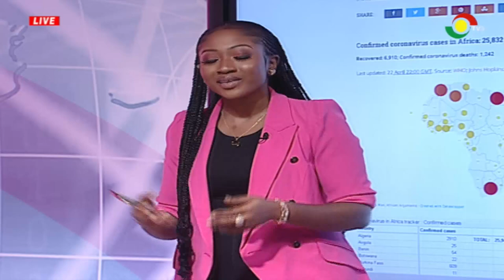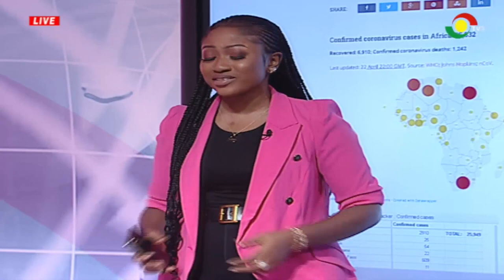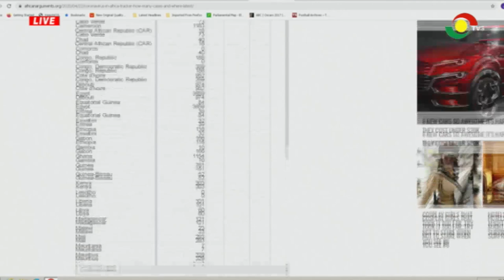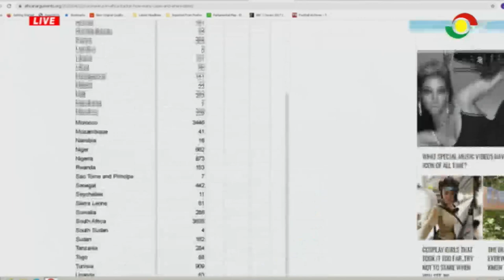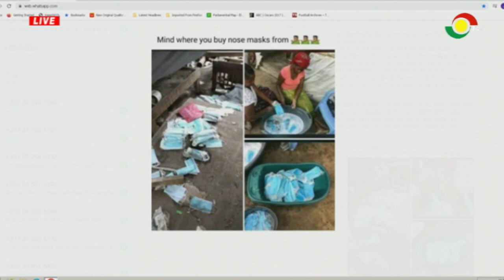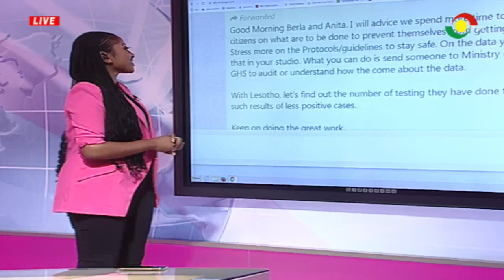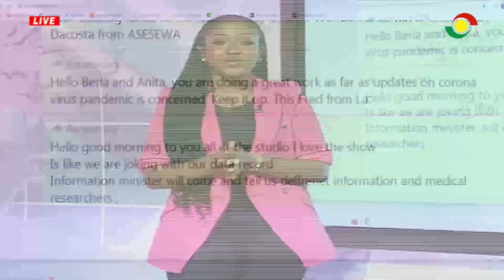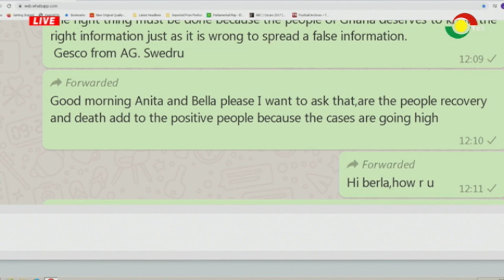COVID-19 360 with Berla Mundi & Anita Akuffo - 23/4/2020